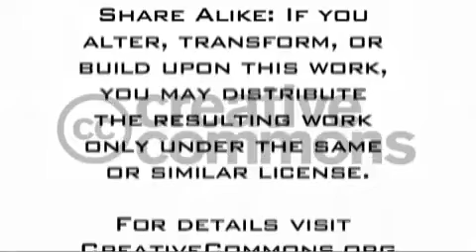Bhagavad-gita Series Introduction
This video introduces our series, "Understanding Bhagavad-gita." Bhagavad-gita is not an ordinary religious scripture produced by human beings, but the direct words of God, who has superhuman intelligence. Therefore it actually gives the solution to all problems Bhakti-yoga or devotional service in love of God.